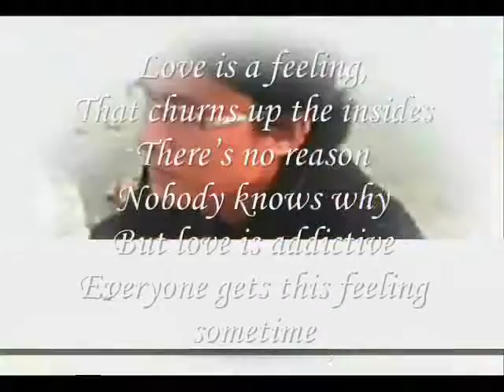Why, My Dear,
do.
do so
Money is an excellent servant, but the host
very bad.